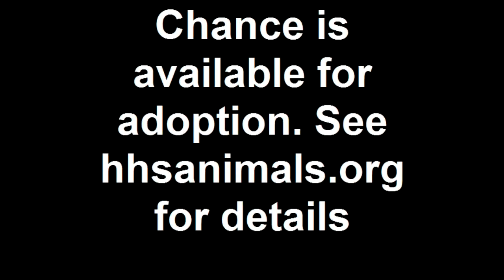Chance - Helotes Humane Society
Chance was rescued by Helotes Humane Society.  He and all four of his brothers and sisters have been adopted into loving families.  Your donations to HHS at hhsanimals.org help HHS to save animals like Chance.